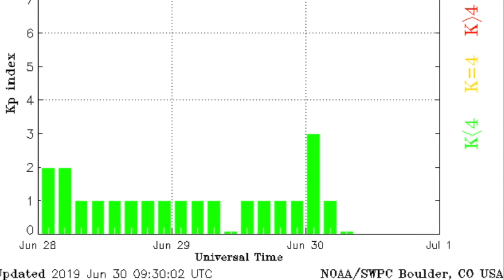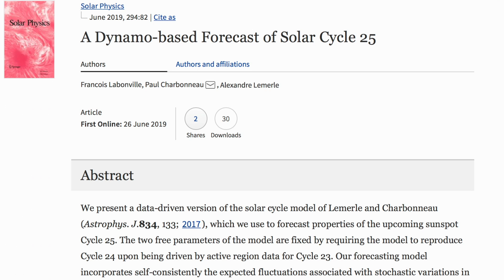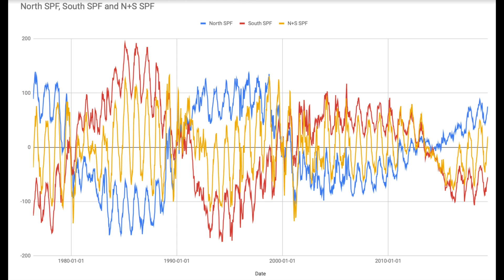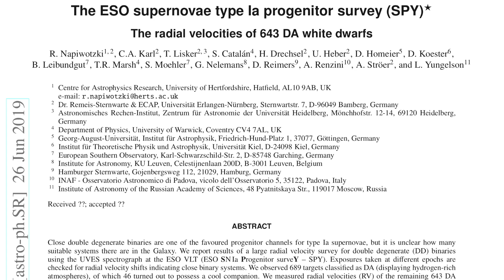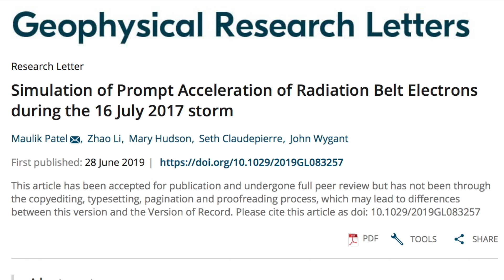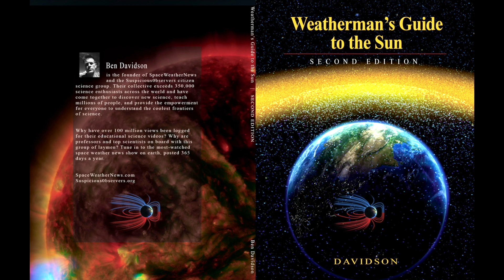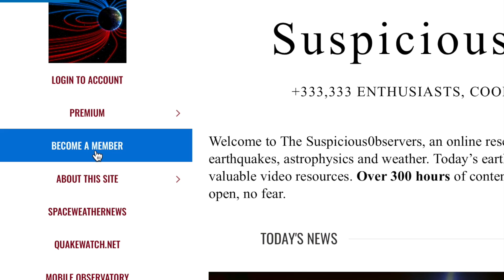The Sun - New Forecast & Forcing, Novae, Torus/Disks | S0 News Jun.30.2019